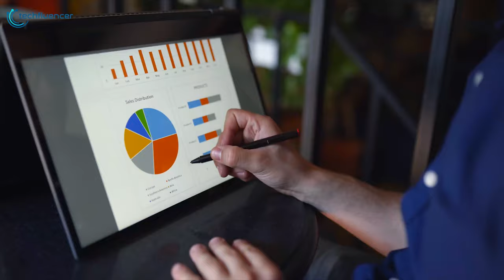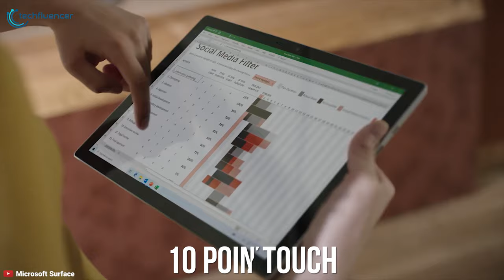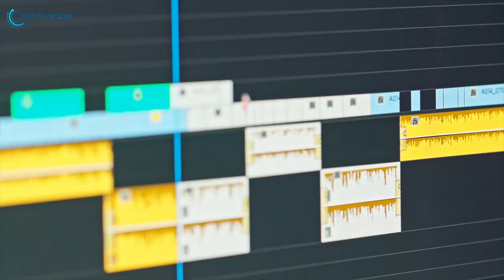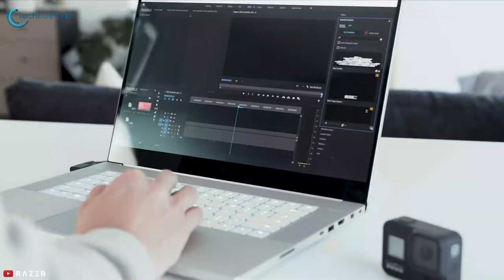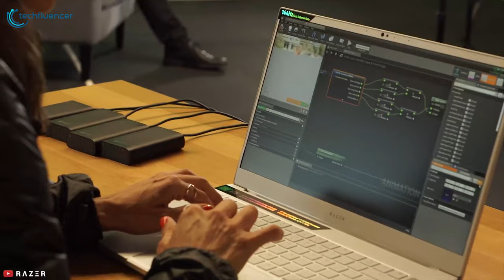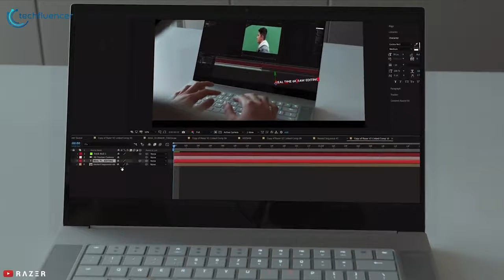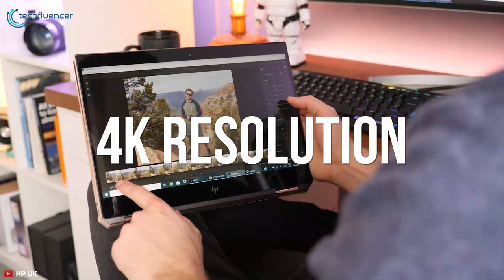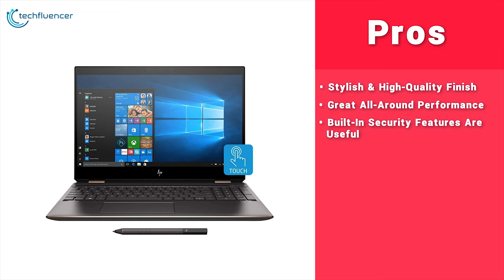5 Best Touch Screen Laptop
5 Best Touch Screen Laptop

The best touchscreen laptop frees you from the confines of your keyboard and mouse, allowing you to fly over to the display and unleash your creativity. Today, we have compiled a list of 5 best touchscreen laptop

5 Best Touch Screen Laptop List
1. HP Spectre x360

2. Dell XPS 13 2020

3. Razer Blade 15 Studio Edition

4. Lenovo Yoga C940

5. Microsoft Surface Pro 7
Intro and Animation Credit:
1.Sunrise_Drive
2.Stranger_Danger
3.Renegade_Jubilee
4.Sonja_s_Interns
5.Nightingale
6.Nimbus
***Video Source: